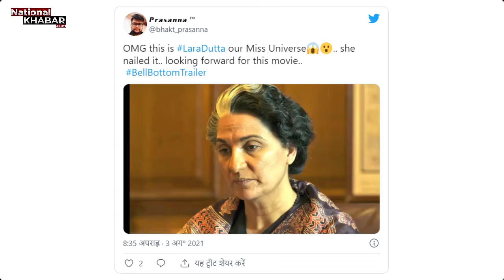इंदिरा गांधी लुक में ट्रेंड हुईं एक्ट्रेस, फैन्स बोले- मेकअप आर्टिस्ट को मिलना चाहिए नेशनल अवॉर्ड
NATIONALKHABAR.COM भारत का सबसे विश्वसनीय न्यूज पोर्टल और यूटूब चैनल है। NATIONALKHABAR.COM दर्शकों और पाठकों के लिए देश-दुनिया की ताज़ा खबरों और प्रोग्राम को लेकर आता है। सबसे निष्पक्ष और ईमानदार खबरों के लिए हमारे साथ बने रहें।